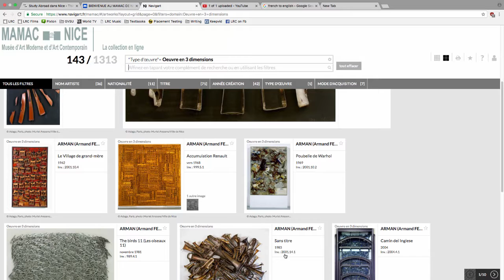Musée d'art moderne et d'art contemporain